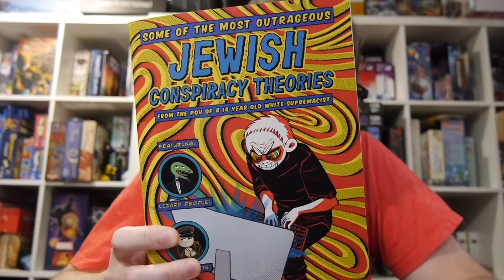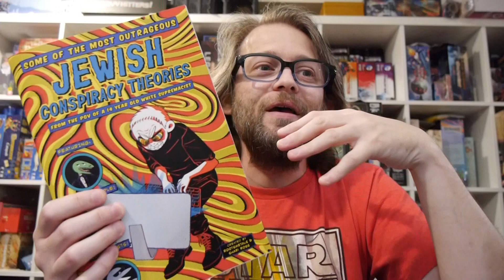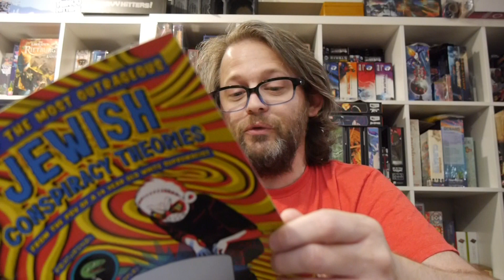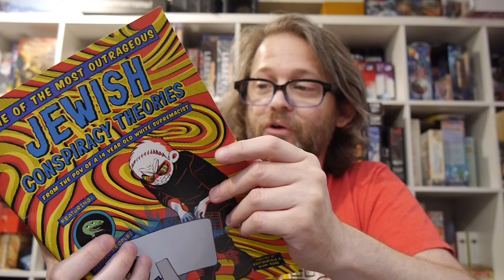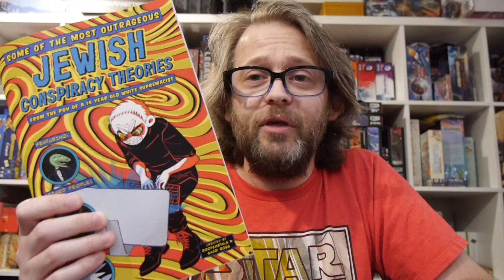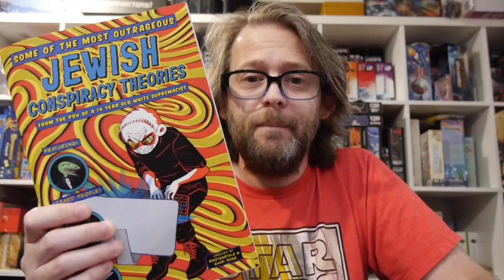Some of the Most Outrageous Jewish Conspiracy Theories is a great education on the topic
Some of the Most Outrageous Jewish Conspiracy Theories uses comics to teach about antisemitism and some of the conspiracies that are out there as well as their history.

created by: Rootsmetals and Shari Ross